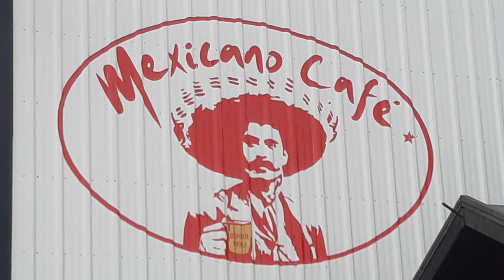Bariloche, Argentina. Fabrica de cocolates y postales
Capitulo 100 - Esto no es una tienda de Chocolates “Bariloche Argentina”

Como les había comentado en videos anteriores había convertido a Córdoba en mi centro logístico por ser un lugar estratégico para poder desplazarme en varias direcciones en el sur de continente.
Después de haber visitado el país vecino de Chile me tocaba dirigirme hacia el sur, y les sere muy sincero queridos leonas y leones.  Siempre había contemplado mi viaje en autobús debido a que mi interés es conocer a todos los países que visito de una forma autentica y natural, pero esta vez debido a los precios de argentina que muchas veces suelen variar en extremo, resulta ser que salía mas barato el boleto de avión comprándolo con anterioridad, que un pasaje de autobús comprado en el momento.

Así que esta vez en lugar de ir a la central de autobuses nos dirigimos al aeropuerto de Córdoba en donde tomamos nuestro vuelo hacia la ciudad de Bariloche. Disfrutando de estos “hermosos“ paisajes que nos regalaba la naturaleza en el trayecto. Un termino que había escuchado en inglés y que se puede aplicar en estos momentos, es el de  eye Candy “Dulce para tus ojos”.

Llegamos a Bariloche en la tarde y nos dirigimos a nuestro hostal. Y nos preparamos con la indumentaria necesaria para este clima, que puede ser extremo en estas latitudes.

Les daré otra confesión mis queridos leonas y leones y es que durante años y décadas pensé que Bariloche era una tienda de Chocolates exquisitos en Ciudad Satélite en el estado de México, en donde me llevaba mi padre años atrás, y yo disfrutaba de deliciosos chocolates que vendía esa tienda.

Fue hasta después que por mi gusto a jugar con el globo terráqueo descubrí que Bariloche era en si una ciudad argentina situada en el sur de Argentina con edificios que se asemejan según mi gusto a los edificios suizos y ¿qué creen? En Bariloche si venden chocolates.
Bariloche es un ligar lindo, con paisajes de postal y para foto, pero eso sí, debes de ir bien preparado para el clima y el viento. Aquí la gorra no es para el sol es para el aire que reseca los ojos.

Bariloche es uno de los destinos mas visitados de Argentina y es la ciudad mas poblada de los andes patagónicos.

Después de visitar el pintoresco centro de Bariloche pasamos a la catedral, Nuestra señora del Nahel Huapi, que es el principal centro católico de la ciudad y está rodeada de bellos jardines. dicho sea de paso, el nombre completo de la ciudad es San Carlos de Bariloche
Fue fundada en 1846, Su cabecera está orientada al Este, asi que el sol ilumina desde temprano pasando por los vitrales formando variaciones de luz y sombra acentuando los rasgos arquitectónicos en forma de cruz latina.

Bariloche no decepciona es un bello pueblo con edificios estilo cabañas o europeos con tiendas de chocolates, ropa invernal restaurantes y un sin fin de productos más. Y dentro de estos productos pasamos a ver los recorridos que ofrecen para conocer mas de estas tierras. Y el recorrido que tomamos fue al cerro campanario que es un lugar iconico por estas latitudes.

Cerro Campanario. La subida al cerro se hace por funicular abierto y era mi primera vez en uno de estos, Llegando a la cima esta una magnifica vista de las montañas que rodean a Bariloche,

Desde el cerro del campanario se pueden observar los lagos Nahuel Huapi y Moreno, la laguna El trébol, la península San Pedro la Isla victoria los cerros Otto, López, Goye, Bellavista, Catedral, Capilla y las arboledas de la colonia suiza.

-Después de comer, pasamos a la playa Centenario de Bariloche para conocerla, esta playa da al Rio negro que es el que forma el gran cuerpo de agua que tenemos frente a nosotros, el aire es mas fuerte y frio en la playa y en la tarde.  Creo que no había visto una playa tan agitada, debemos considerar que es invierno y que en verano hay gente que si se llega a meterse a estas aguas a nadar en estas aguas heladas. Aun  así, es un bello espectáculo de naturaleza ver esta playa con sus imponentes montañas en el fondo y sentir el aire fresco en tu cara.

Queríamos ir al cerro Otto, donde se puede esquiar y hay un restaurante en su cima, pero… aquí cuando el clima dice NO vas, es un no vas rotundo, Así que regresamos al hostal caminando por las calles de Bariloche y llegamos justo a tiempo, porque se soltó la lluvia…
Intervención….

La lluvia callo y el aire era helado y intenso. Así que no quedo otra, que hacer una tarde Netflix, dentro de la acogedora cafetería del hostal, esperando que cambiara el clima para el día siguiente y nos dejara continuar con nuestro recorrido hacia el sur.

Me quedo con las hermosas vistas de postal que nos dejó Bariloche. En la hermosa, mágica y cultural ARGENTINA.

Rumbo al faro del fin del mundo.